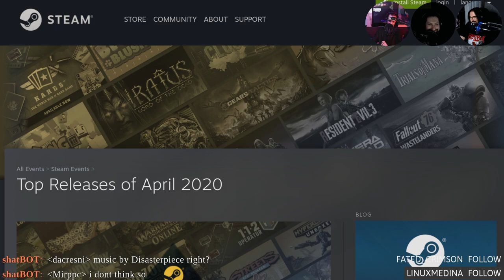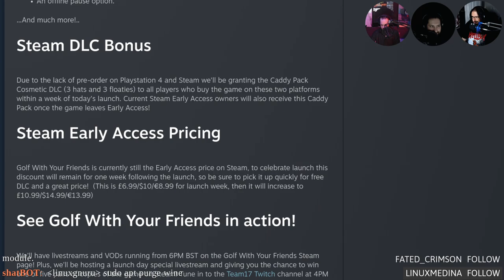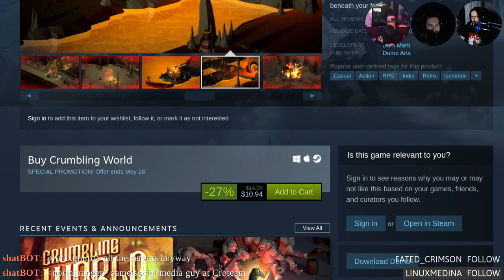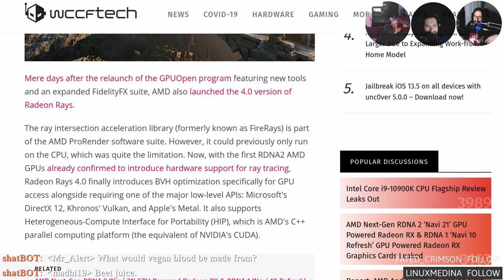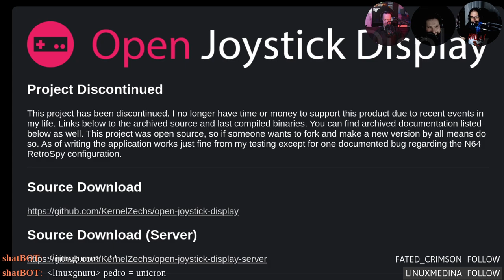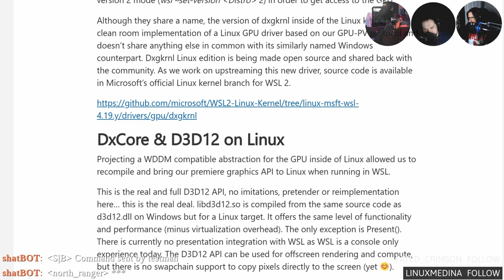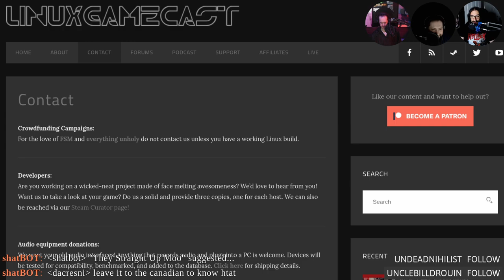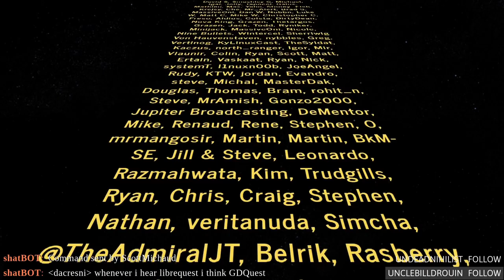Linux GameCast Weekly 405: TWID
Microsoft threatens to bring DX12 to Linux! Serious Sam 4 pulls the penguin, EA open-sources Command & Conquer, and Denuvo Anti-Cheat promises to be Linux compatible going forward. Then Golf with Friends faces, the CHAIRQASITION!

Special thanks to:
Foxy (back at Exec)
LucidLynx (new)
Darkwing (sea monster)
MikeG (Spock Mount)
Aldius (Skyrimjob Enhanced & Neir Weebomata)
Aldius (Sundered: Enhanced Edition)

Timestamps:
04:39 Top Steam releases of April
07:32 Artifact invites
09:48 Denuvo Proton promise
12:48 Golf with Friends 1.0
14:28 ShellShock 1.0
16:18 Serious Sam 4 pulls Linux support
20:58 Crumbling World
23:38 Shameless self promotion
28:56 AMD Radion Rays
32:56 Command & Conquer opened sourced
35:15 Jazz2 critical updates
38:02 Open Joystick EOL
40:32 DirectX 12 on Linux
46:12 CHAIRQASITION: Golf with your Friends
54:25 Hate mail